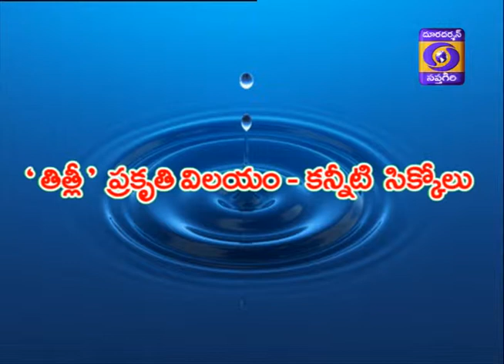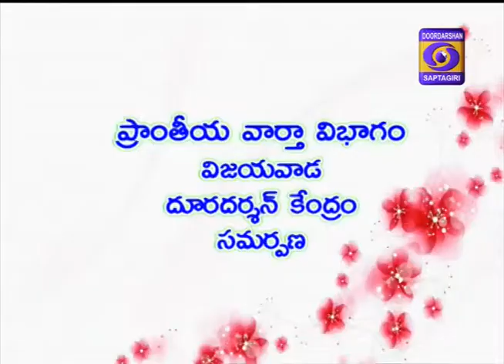Current Affairs Progrm 15-10-2018: తిత్లి తుఫాను అనంతర సహాయ పునరావాస కార్యక్రమాల పై చర్చ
Guest:
1) అక్కినేని భవాని ప్రసాద్,  రైతు నాయకులు

Phone-in:
1) దిగుమర్తి ప్రేమ్ చంద్, ప్రముఖ పాత్రికేయులు

2) గౌతు శిరీష,  శ్రీకాకుళం జిల్లా తెలుగుదేశం పార్టీ అధ్యక్షురాలు

Anchor:
స్రవంతీ చంద్ర